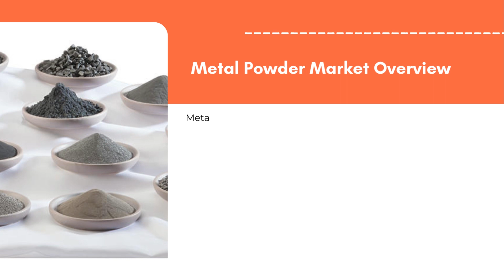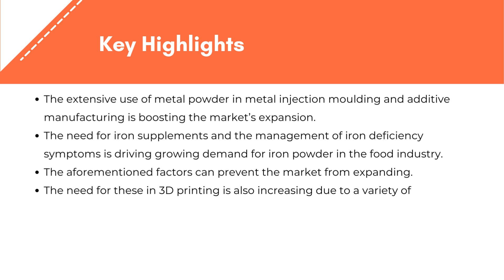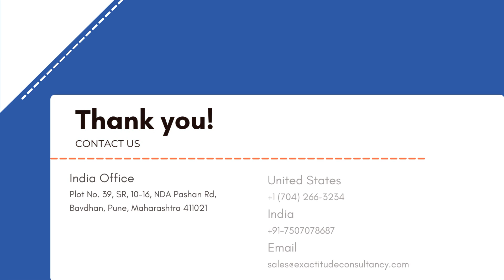Metal Powder Market | Exactitude Consultancy Reports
Metal Powder Market by Metal Type (Ferrous, Non-Ferrous), by Production Method (Mechanical Method, Chemical Method), by End-Use Industry (Automotive, Manufacturing, Medical, Electrical & Electronics, Others) and Region, Global trends and forecast from 2022 to 2029

The metal powder market is expected to grow at 6.9% CAGR from 2022 to 2029. It is expected to reach above USD 9.12 Billion by 2029 from USD 5.0 Billion in 2020.

Segment Analysis
Based on metal type, a significant portion of the market was made up of ferrous. Steel and iron are examples of the ferrous metal category. Many goods, including dental restoration, oil-free bearings, automotive transmission gears, orthopaedic implants, and aviation brake pads, use these materials. Ferrous metal is predicted to drive market expansion due to its superior tensile strength, lower cost, and wide range of flexibility. For financial gain and to increase capacity along the value chain, businesses sell ferrous powder products to final consumers.